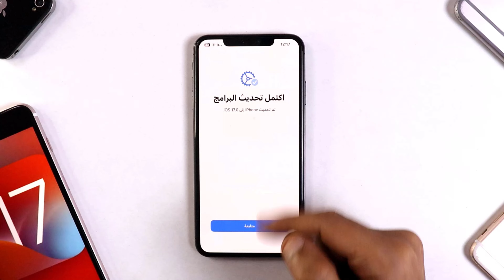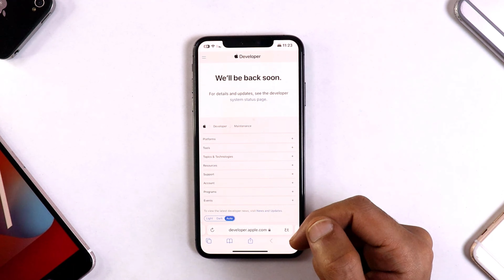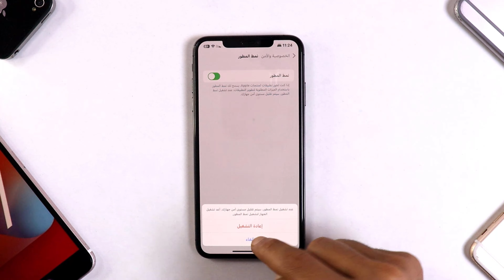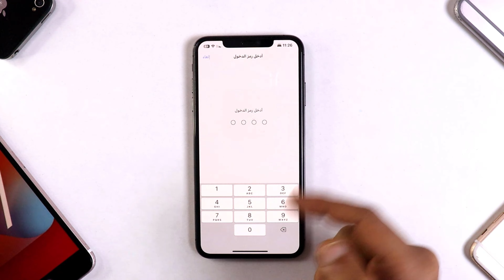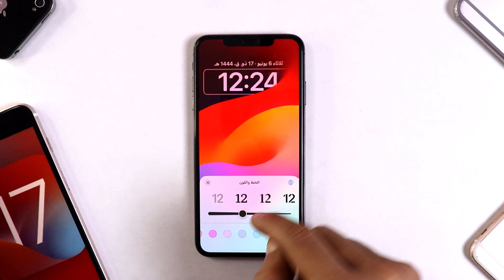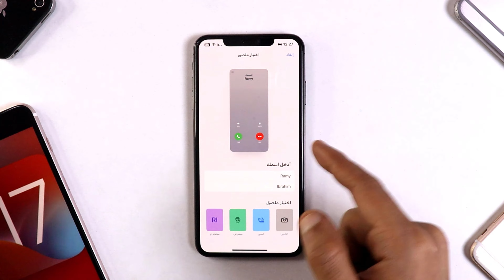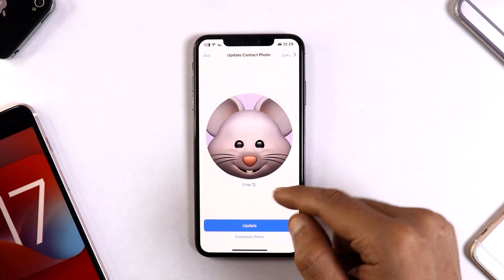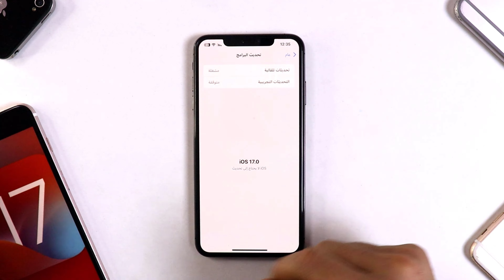تحديث ios 17 بدون كمبيوتر وبدون برامج ومجانا تحميل تحديث iOS 17 بيتا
يمكنك ايضا التحديث الي iOS 17 للايفون باستخدم برنامج Tenorshare ReiBoot
iOS 17 || كل جديد في تحديث الآيفون !!
تحديث iOS 17 | نظام الايفون الجديد وصل!
مميزات تحديث iOS 17 | أفضل 50 ميزة جديدة للايفون
رسميًا تحديث الايفون iOS 17 | المميزات الجديدة || الكثير و الكثير من الملل !
طريقة تحميل تحديث iOS 17 بيتا 1 للايفون
ios17#
تحديث ios 17
تنزيل ios 17
تحميل ios 17
ios 17 بيتا 1
موعد تحديث ios 17
مميزات ios 17
تحديث 17
تسريبات ios 17,wwdc 23
ios 17 مميزات
مميزات تحديث ios 17
متى ينزل تحديث ios 17
wwdc 2023
17 ios
مؤتمر ابل
مؤتمر wwdc 23
تحديث ios 17 بيتا 1
التحديث الى ios 17
ios 17 بيتا
ios 17 الاجهزة المدعومة
ايفون 15
اخر تحديث للايفون
الاجهزة الداعمة ios 17